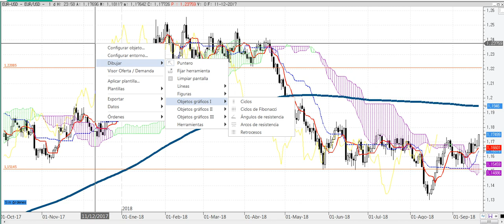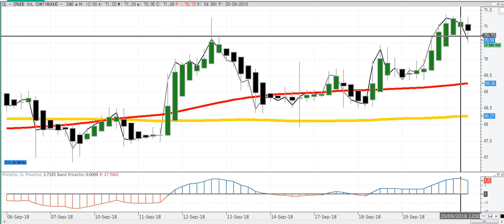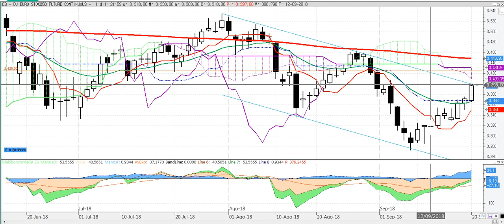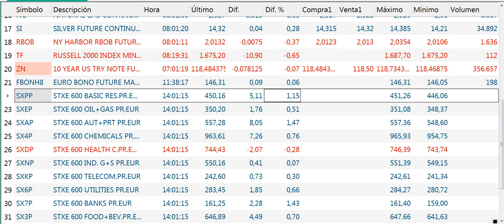Crónica de media sesión de bolsas y mercados del 20 9 2018 por Cárpatos Serenitymarkets